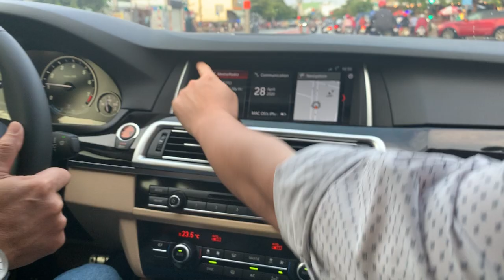Độ Toàn bộ nội thất bmw 528i lên G30